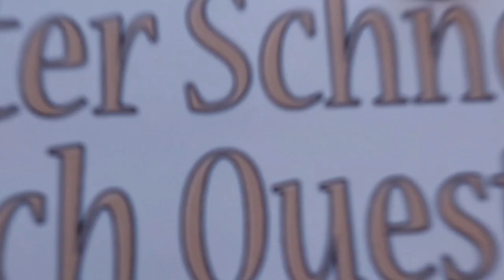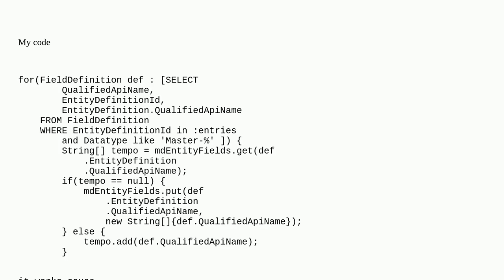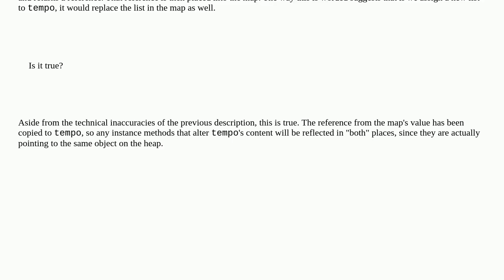Salesforce: Can we rely on reference when it comes to changing Map items changing?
Can we rely on reference when it comes to changing Map items changing?

A special thanks goes out to the community

  generics apex